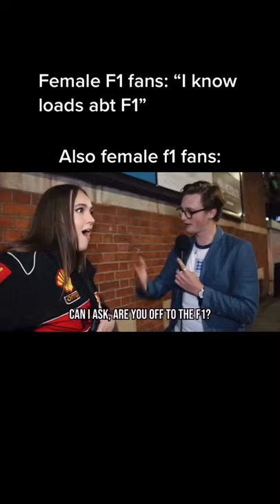Oh dear...😂 f1 formula1 f1girl f1fan f1drivers f1cars f1fangirl - harvey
Credits are in the title